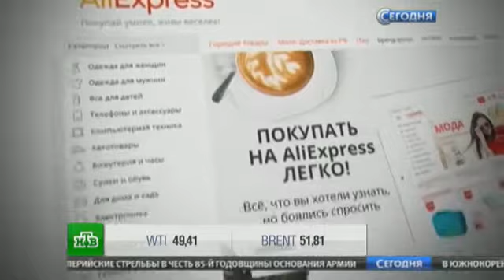AliExpress начнет доставлять товары по России за один день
Китайский интернет-ритейлер AliExpress (входит в Alibaba Group и работает за пределами китайского рынка) запустил в России доставку за один день товаров, находящихся на складах на территории России.